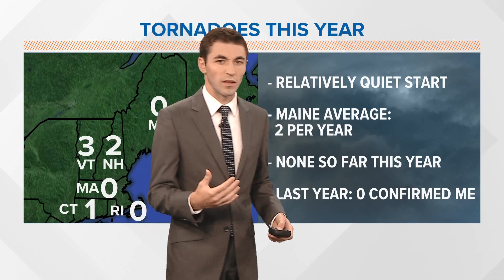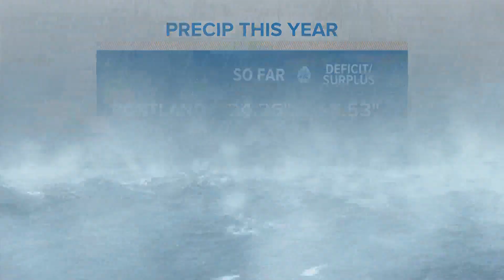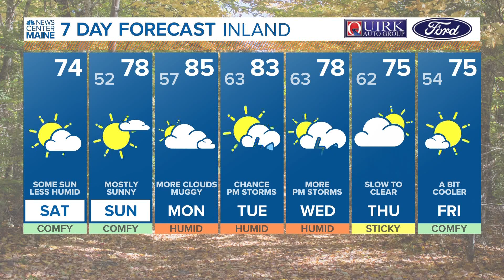NEWS CENTER Maine Weather Video Forecast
NEWS CENTER Maine Weather Video Forecast updated at 7 a.m. on Saturday, August 27, 2022